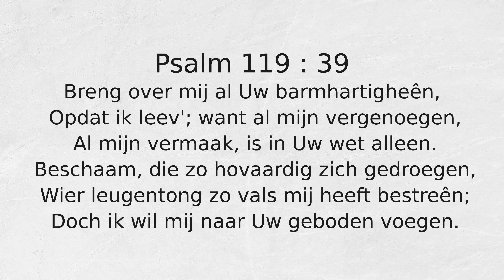Psalm 119 : 39 Breng over mij al Uw barmhartigheên,